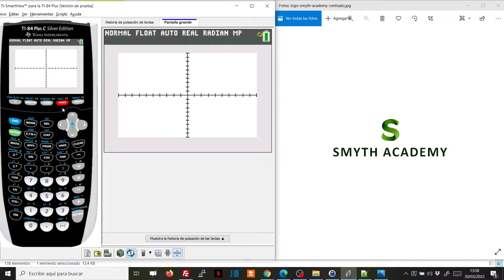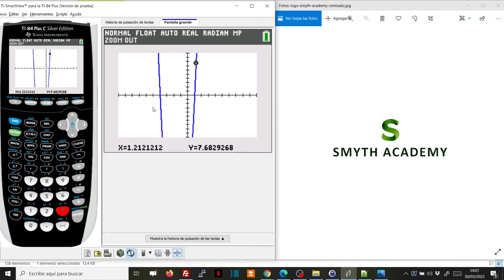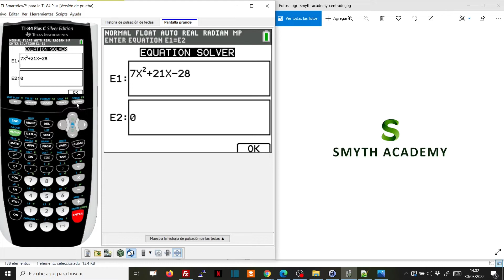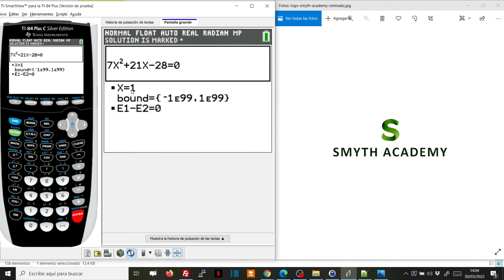MATEMÁTICAS: Resolver ecuaciones de segundo grado con calculadoras Texas Instrument TI-84 Plus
Hoy os enseñamos a resolver ecuaciones de segundo grado (y mayores) con calculadoras Texas Instrument TI-84 Plus. El mecanismo es más complicado que en las de Casio porque lo hace por iteración y hay que dar intervalos y estimaciones.

Cursos: tanto Bachillerato Internacional (AI y AE) como bachillerato español.